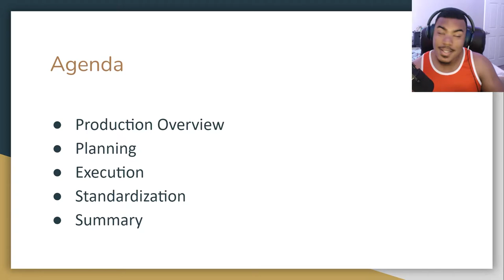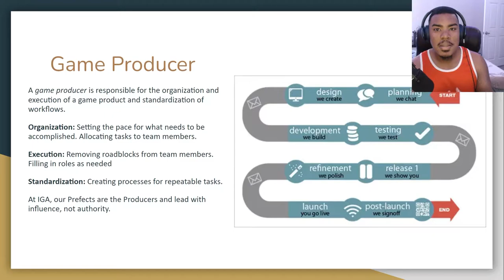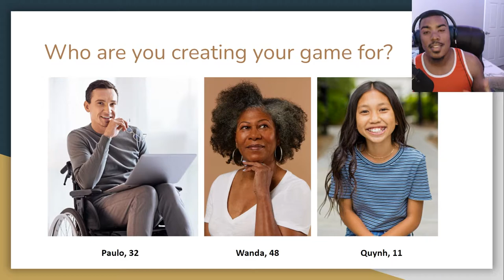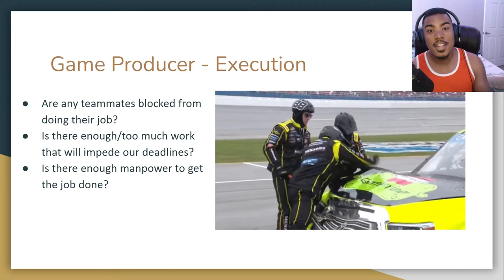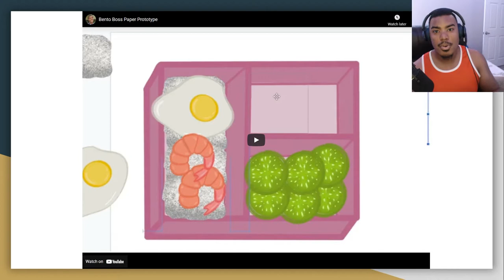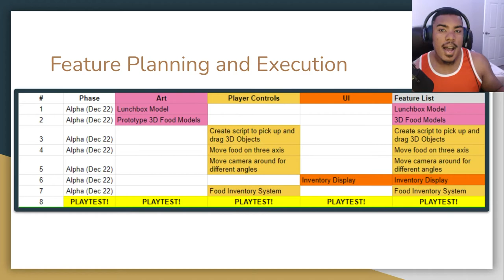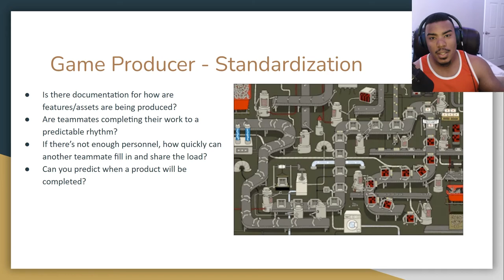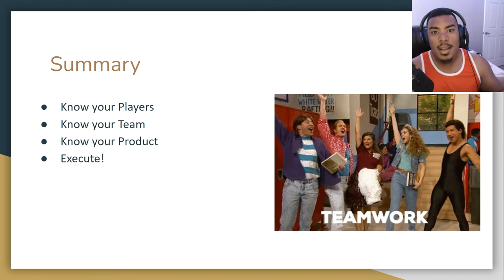So You Want To Become A Game Producer